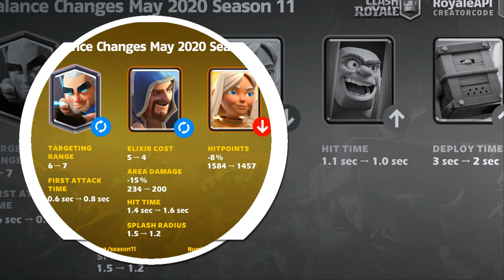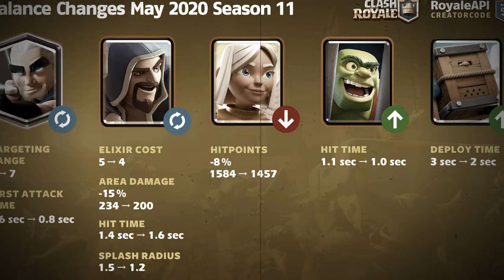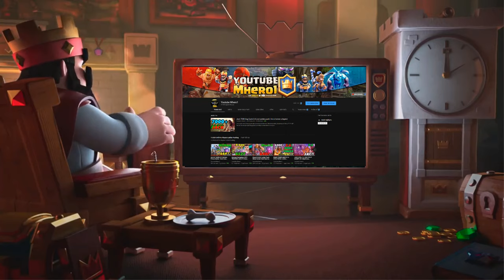Big Update and Season 11 - Clash Royale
Follow him!